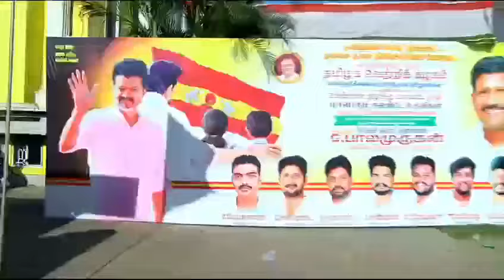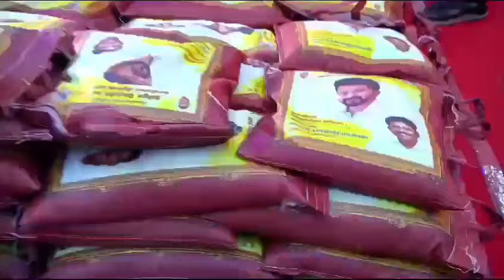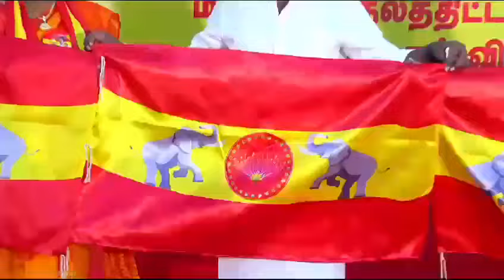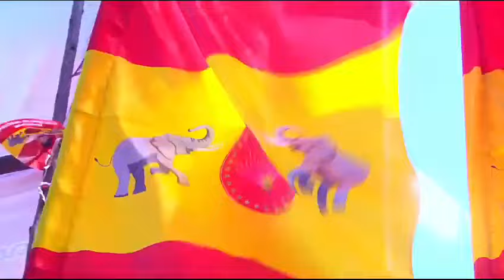வெற்றி கழகத்தின் அம்பத்தூரில் நடந்த தரமான சம்பவம் - கொடி விழா